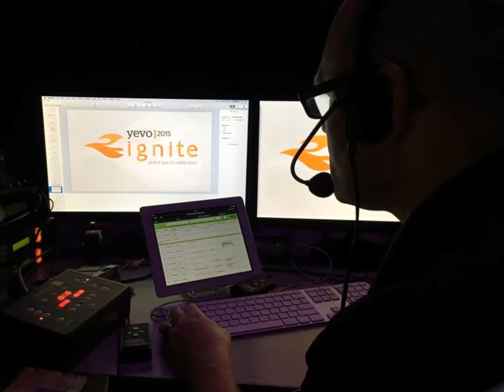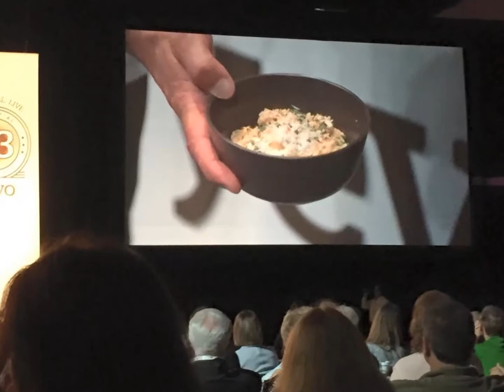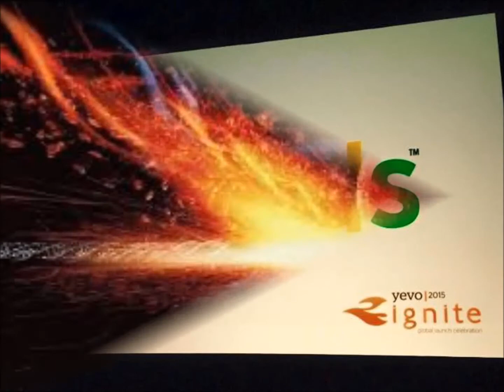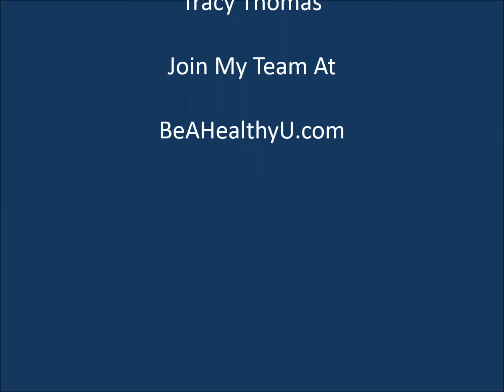Network Marketing Inspirational Video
Network Marketing Inspirational Video Yevo Ignite. I wanted to capture the feelings being at Yevo Ignite so I made a video. My hope is to inspire people to keep following your dreams. The wave has started!